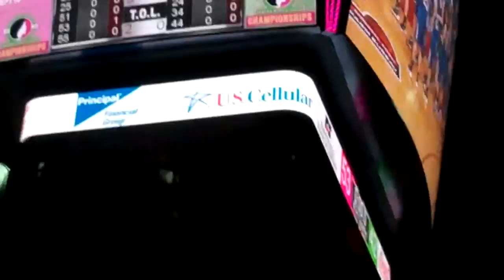Newell Fonda vs Exira EHK 2016 1A girls state basketball quarterfinals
Highlights from the Newell Fonda girls basketball team's 1A opening round state win over Exira EHK.